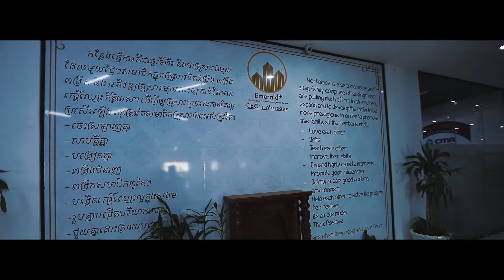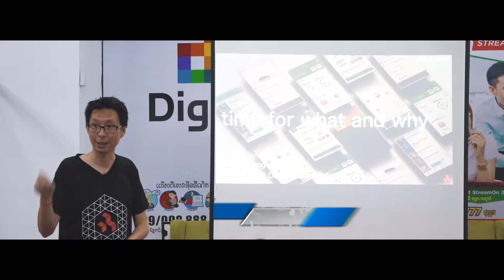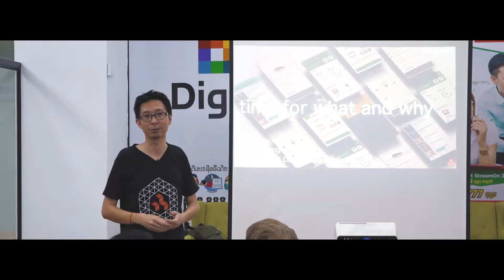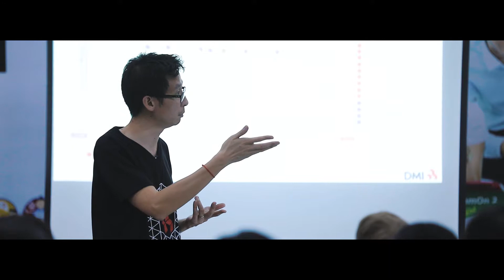Startup Jungle Cambodia #2| User Experience Design, Done Right Video's Summary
User Experience Design, Done Right!

Our latest workshop of @Startup-Jungle, the community initiative founded by Slash, was a great success. Thanks to the awesome speaker @ElliotYeung and the generous support from @DMI, the global mobility solution provider.

And as always, thanks to @Chantra and the awesome folks at @Emerald Hub to provide the space!